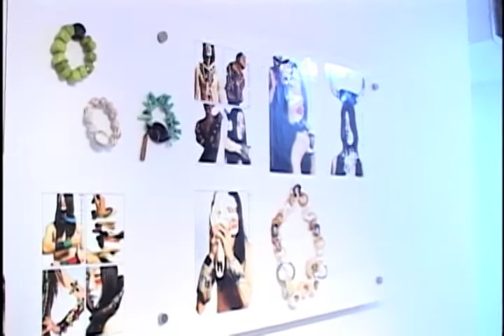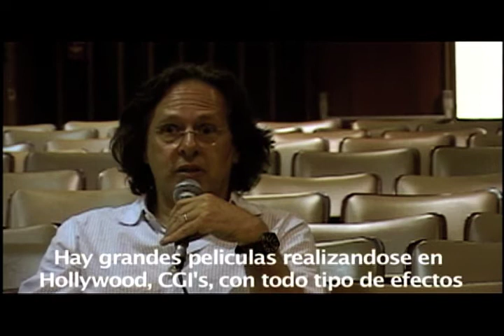El Laboratorio Cap. 14 - Temp. 1 - Producción de UNI5TV para Canal Universitario Nacional ZOOM